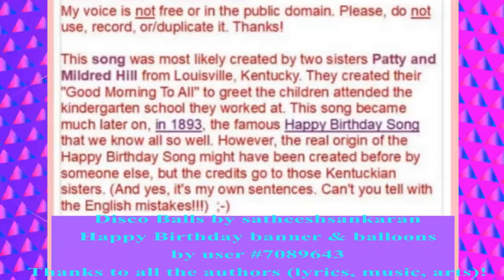🎂 JOYEUX ANNIVERSAIRE EDWARD 🎈- Version Années 80 -